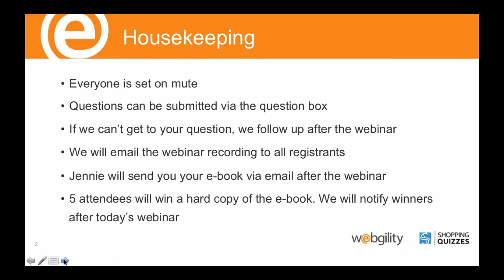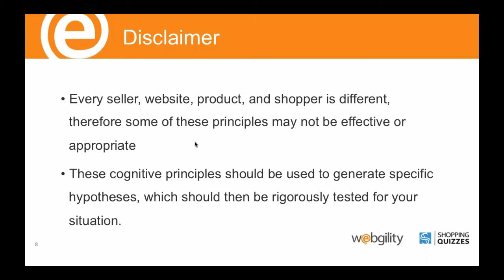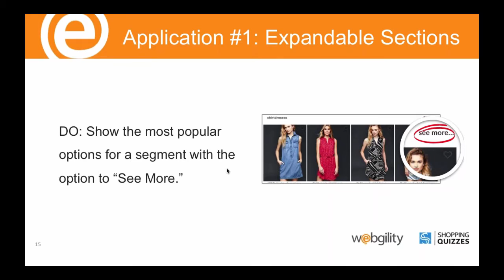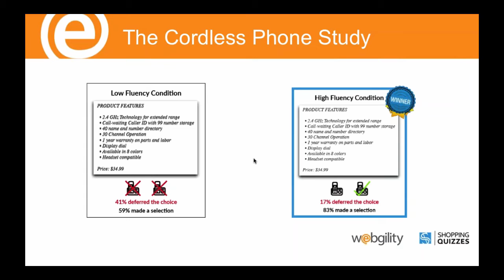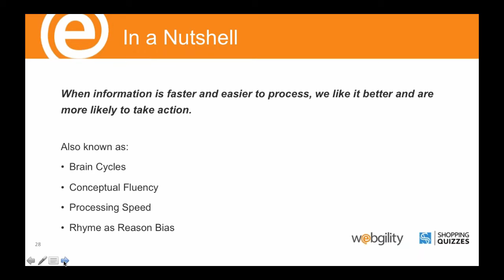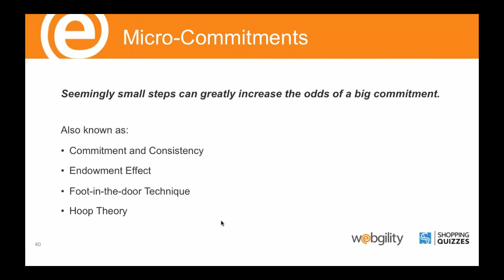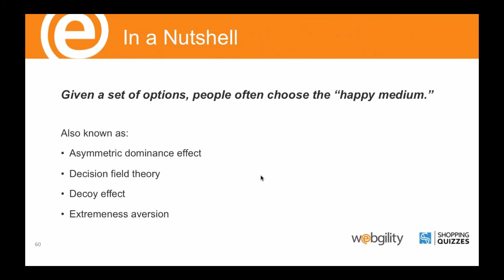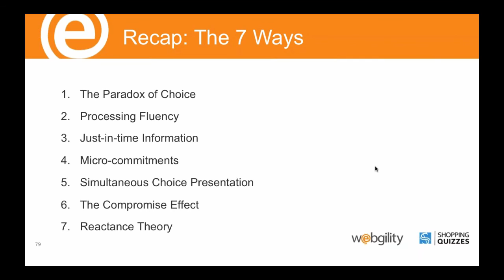7 Ways To Hack the Mind of an Online Shopper Webinar